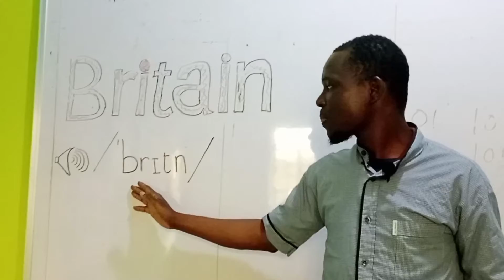How To Pronounce Britain correctly In British English